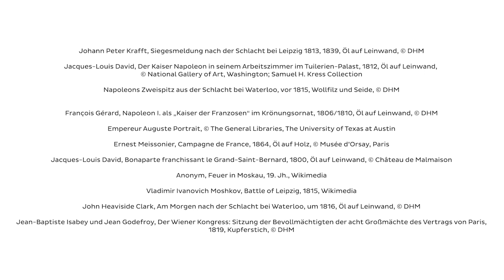Krieg und Frieden: Napoleonische Kriege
FokusDHM rückt ausgewählte Themen der deutschen Geschichte in den Fokus. Von Bildungsreferent Daniel Sauer erfahren wir mehr über einzelne Kriege in der deutschen Geschichte. Im zweiten Teil geht es um die Napoleonischen Kriege.

Autor: Daniel Sauer
Konzept und Redaktion: Miriam Barnitz, Solveig Högemann und Peter Schützhold